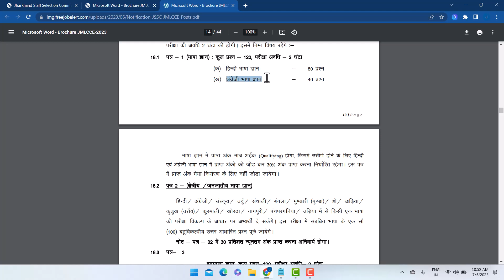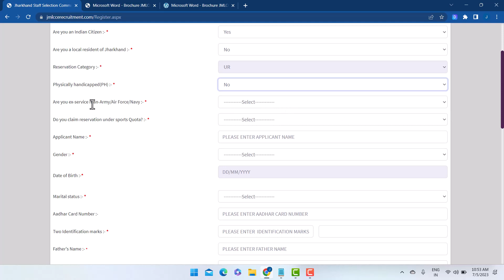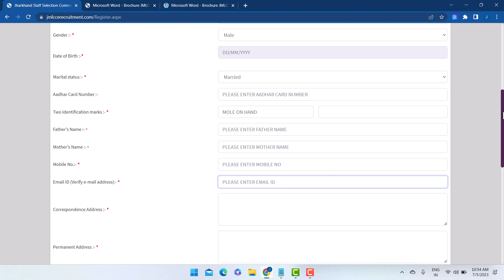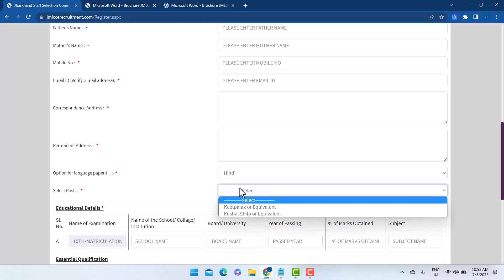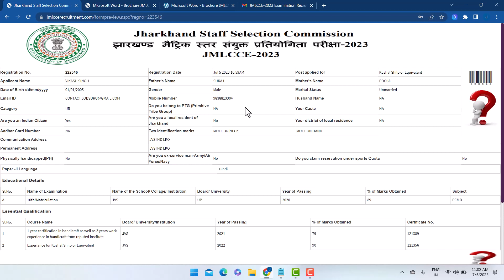JSSC JMLCCE Online Form 2023 Kaise Bhare | How to fill JSSC JMLCCE Online Form 2023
JSSC JMLCCE Online Form 2023 Kaise Bhare | JSSC JMLCCE Online Form Fill UP 2023✅🌐 Official

Apna Career !

Our Divisions !!

Tag !
JSSC JMLCCE Online Form 2023 Kaise Bhare | JSSC JMLCCE Online Form Fill UP 2023